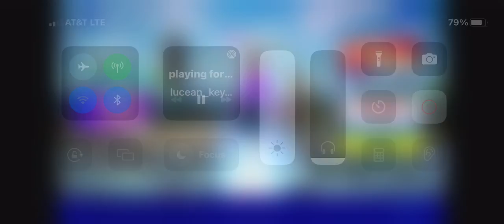Me and my friend playing Fortnite box fight Link down below first channel￼￼